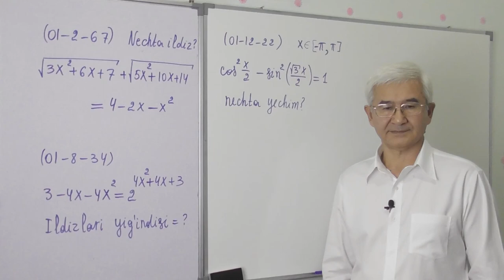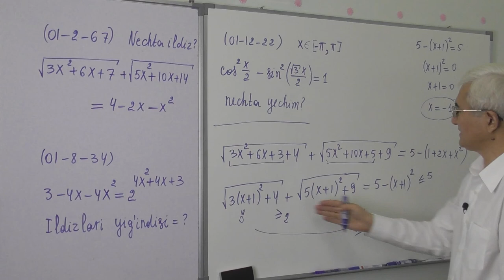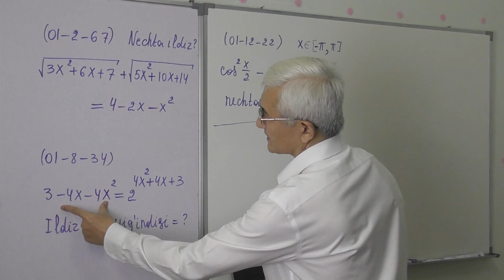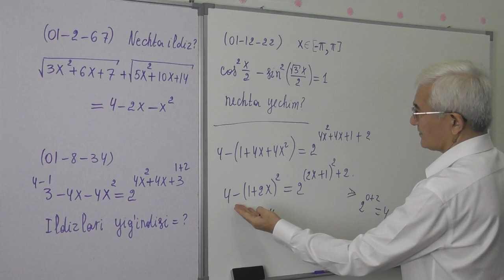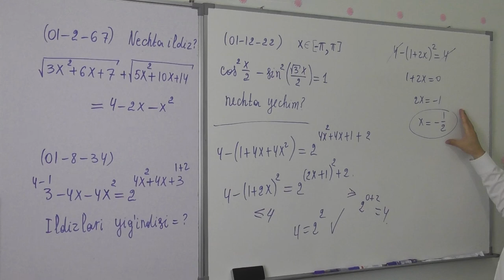15 13 Misollar yechish 8 10